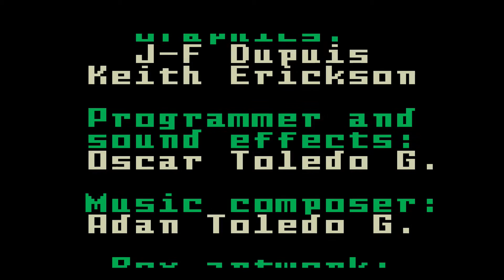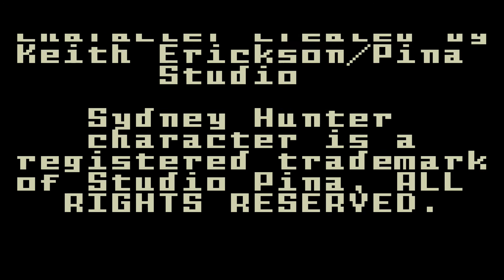Intellivision Sydney Hunter and the Sacred Tribe Win!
Win video for Sydney Hunter and the Sacred Tribe on the Intellivision.